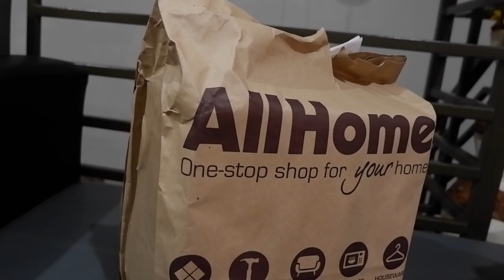VLOG• *new waffle maker* 🧇 + haul🍽 | Mariel De La Cruz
Hi! Mars is back. :)

-love, mars

Cameras used:
Fujifilm x-a3
Iphone 11